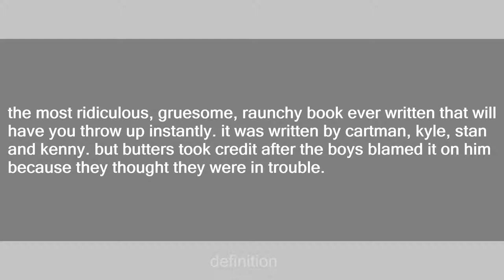scrotie mcboogerballs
Slang flashcards: